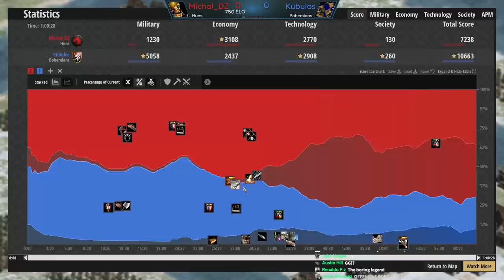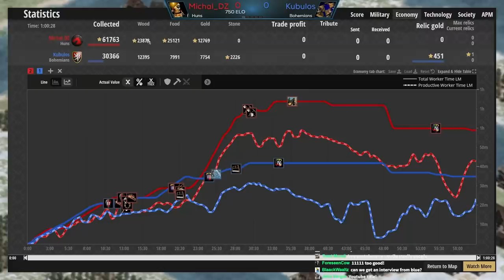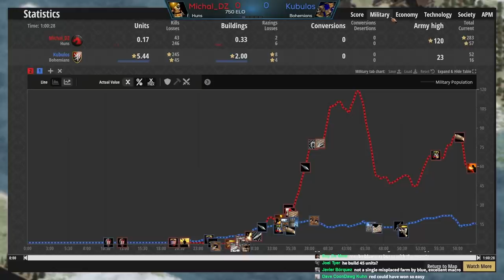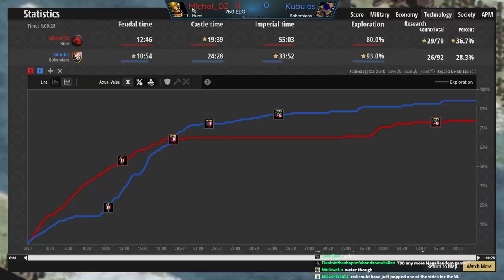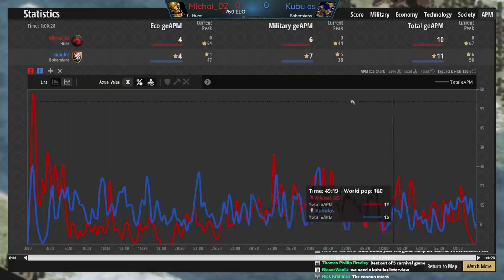You Bored Me To Death (Low Elo Legends)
There is strategy that makes players, and strategy that breaks players. This was both of those things.